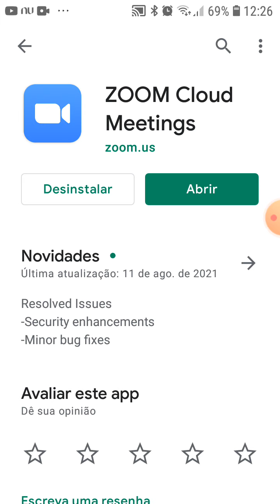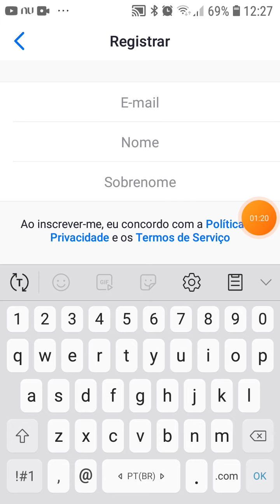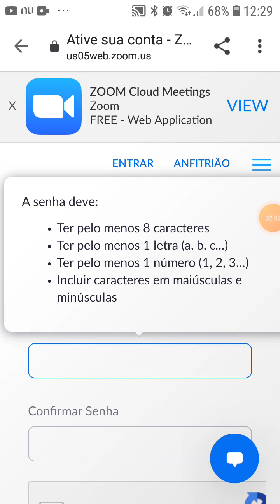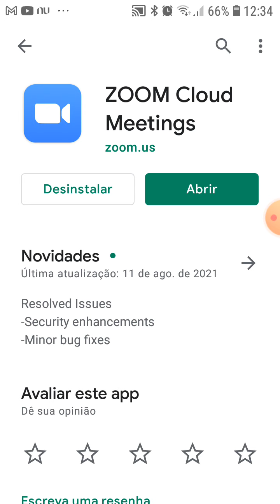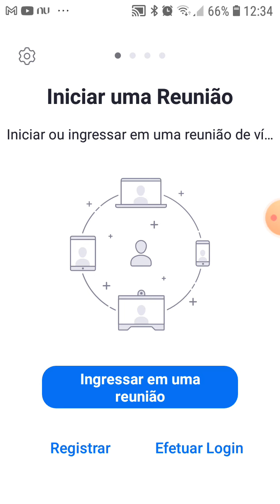como se inscrever no ZOOM